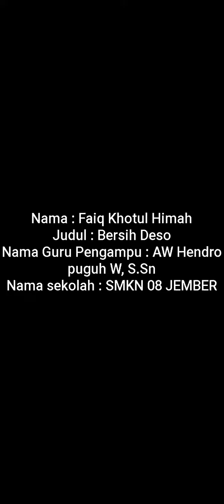pidato bersih deso by.faiq khotul